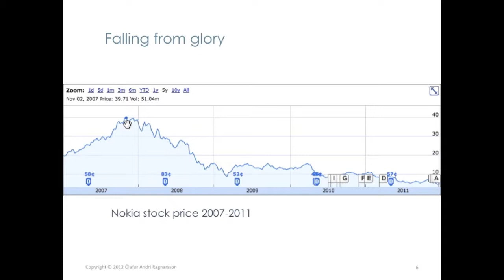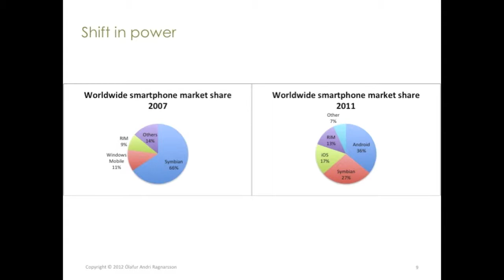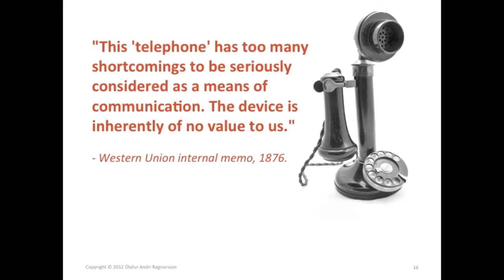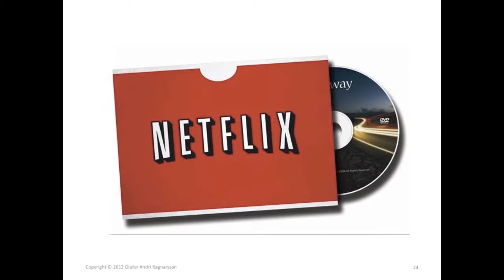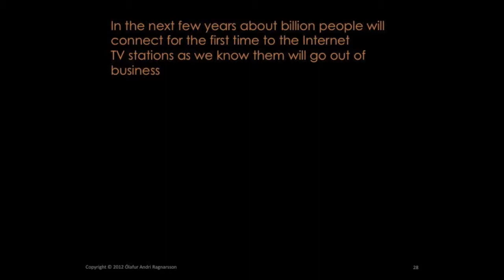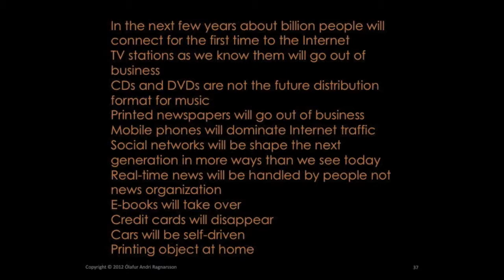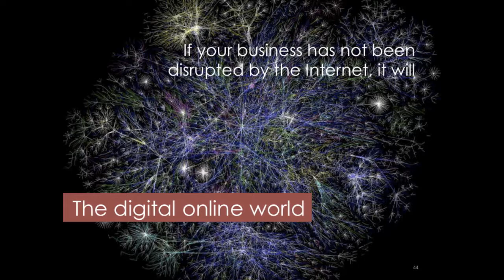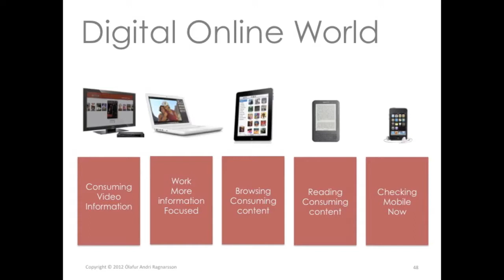New Technology 2012 Lecture 01 - Introduction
In this first lecture we set the tone for the course and define the themes that we will be looking at. Technology is one of the major factors in change. There are other factors that transform societies but this is the one we will be focusing on. History has many examples of how companies fail to recognize new technology and find ways to dismiss it, only to find their market share drop and eventually they loose out. Why do executives of these companies fail?

This lecture is part of New Technology course offered at Reykjavík University in 2012.